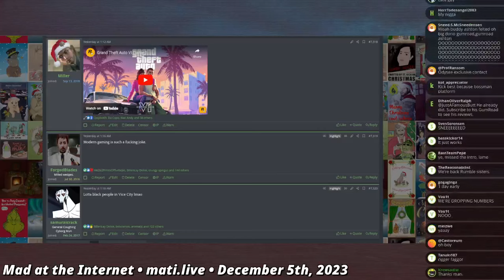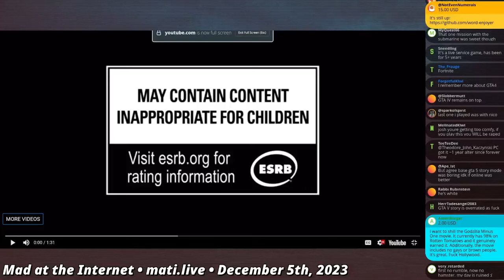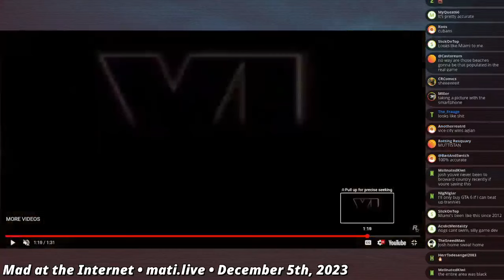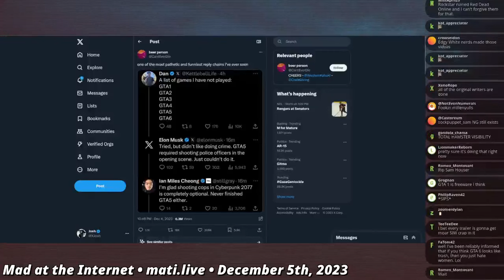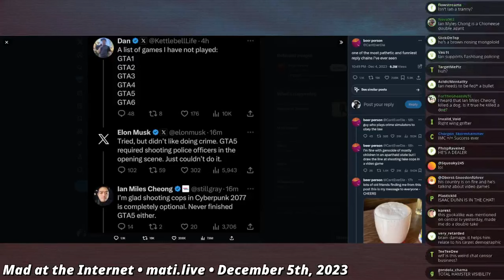GTA6 - Mad at the Internet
A preview of the highly anticipated game GTA6 was released.